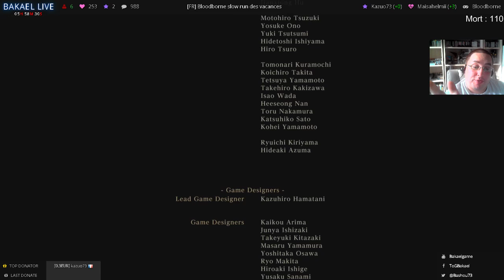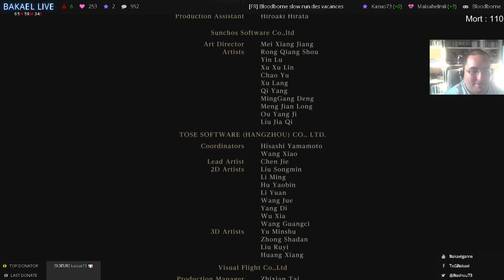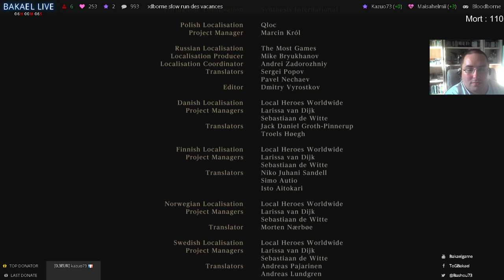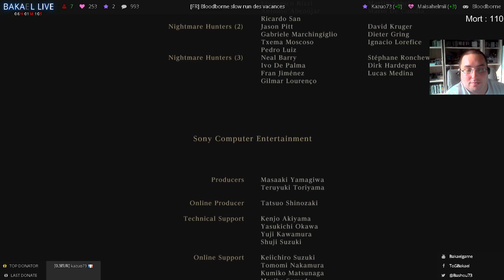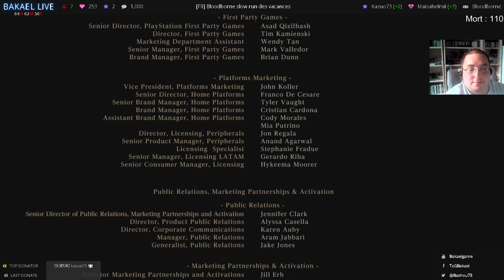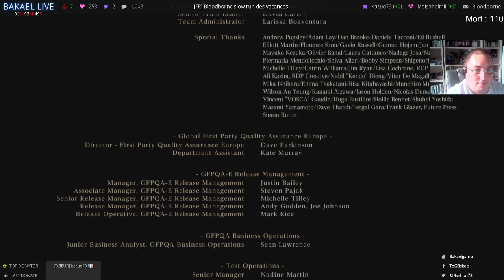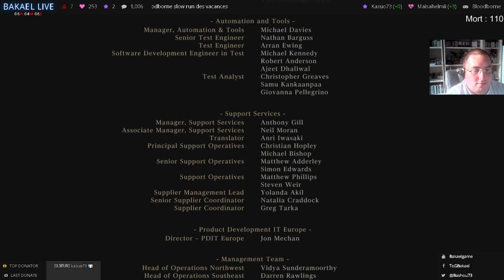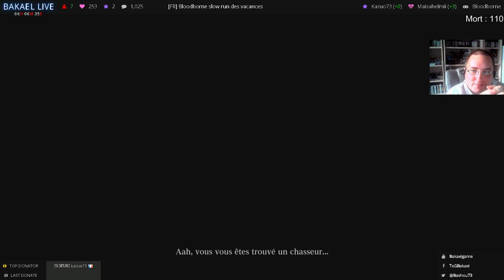[FR] BloodBorne 22 Bastien sauve le monde